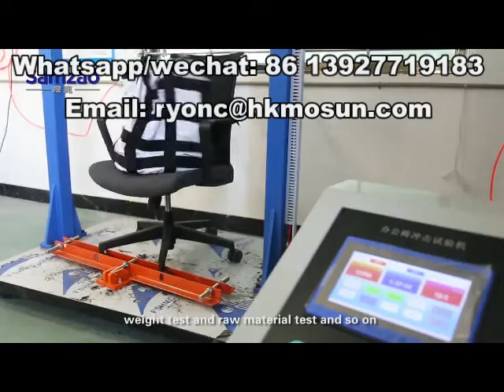Factory outlet swivel chair back mesh new design fashion high back office mesh rotating chair